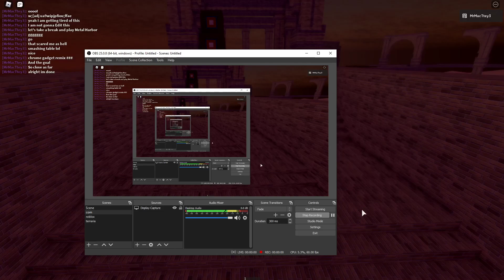Finally beat SWA hard mode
2 Hours
210+ Attemprs